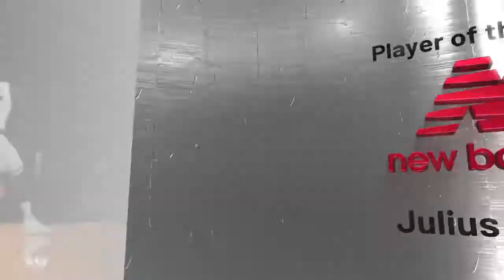NBA 2K21 randle again